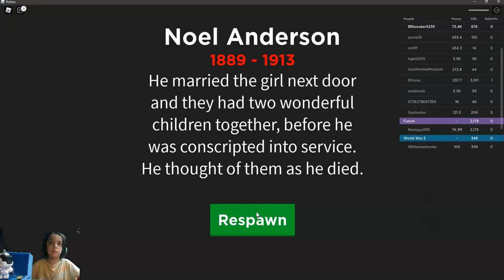Roblox War Simulator G#150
Minecraft and Roblox game play